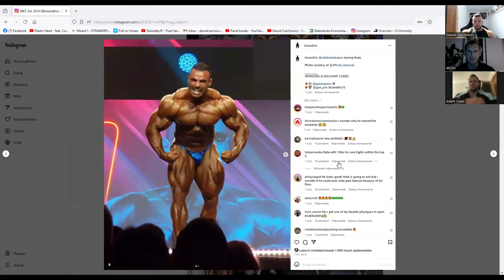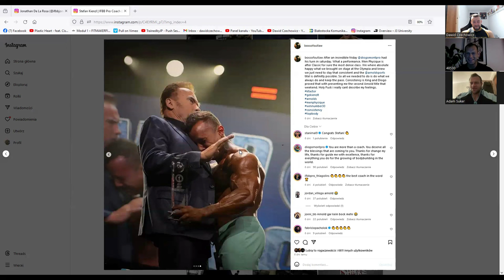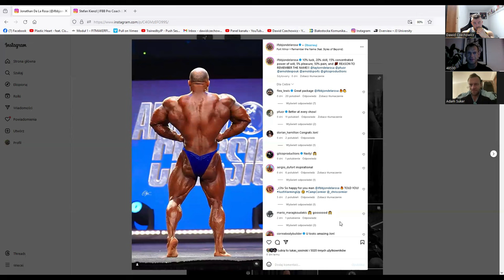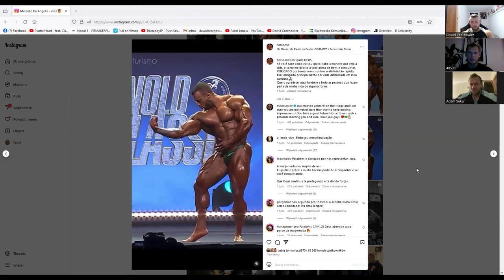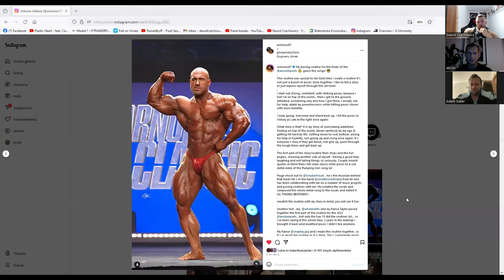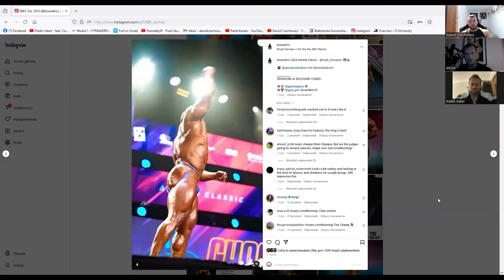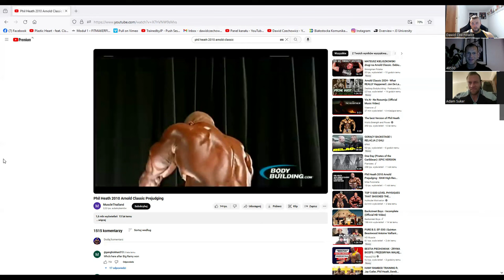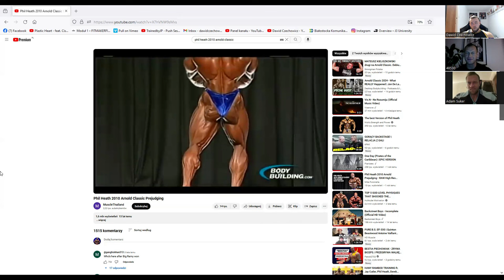Poświęcenie w zawodowstwie pierwsze suple kto jest Twoją inspiracją skąd brać wiedzę